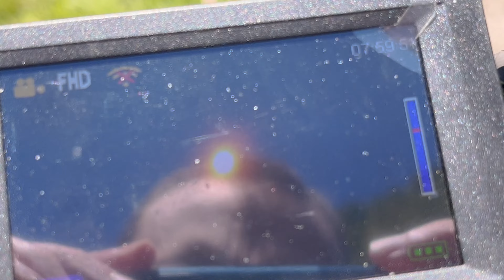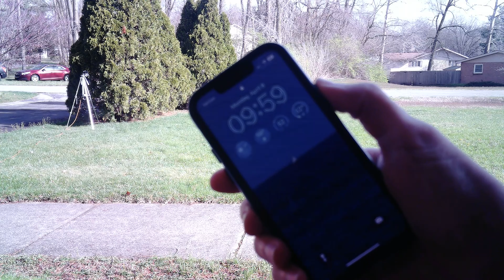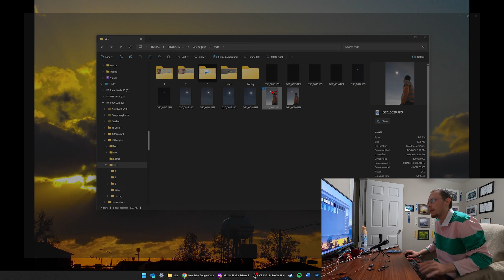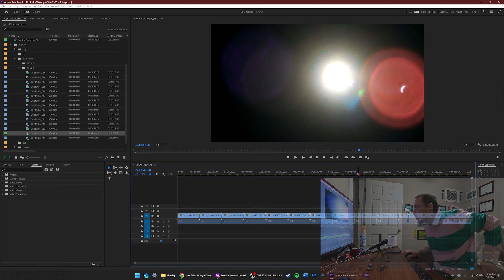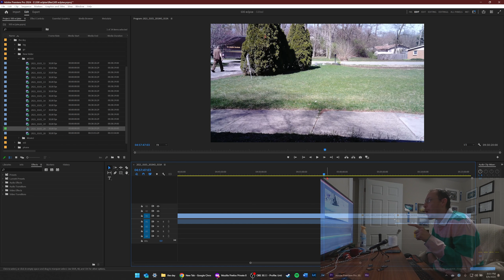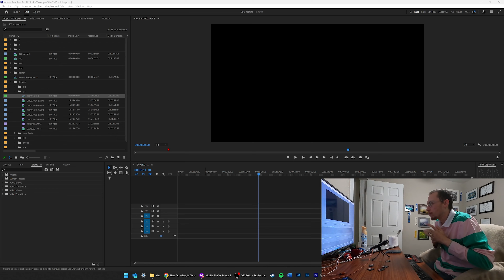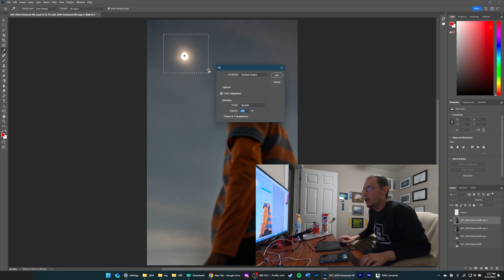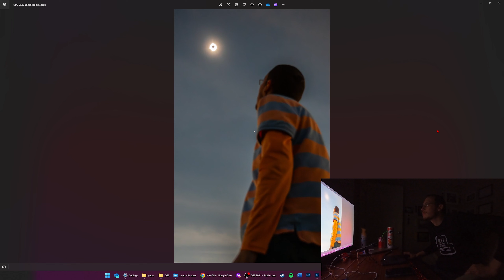Picture 500...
I'm a little late on uploading this. Only by a month... or two... or... three. ANYWAYS! We saw the eclipse. That's it. It was a wonderful experience. Go over to the blog to see the photo.